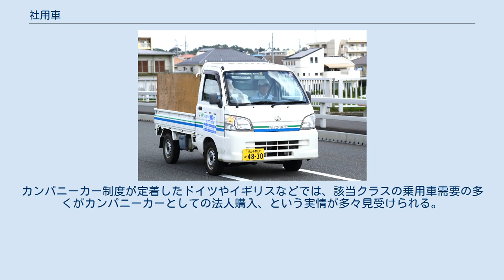社用車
ハイゼットトラック（9代目2004年12月改良型）の公用車 （東京都日野市） 社用車（しゃようしゃ）は、会社組織で利用する車である。
通常は自動車を指し、自転車やオートバイまで含める会社もあるが一般的ではない。
 官公庁・地方公共団体が用いる車は公用車（こうようしゃ）である。
より一般的には、その種のものを全て含めて法人車、あるいはフリートカー（Fleet Car）と呼ぶことができる。
 車種は、営業社員用の軽自動車から、高級幹部が乗る専属運転手付高級乗用車まで多岐にわたる。
 所有形態は、会社で車両を購入することが多いが、車両管理経費削減などの目的でレンタカーや長期リース車両を利用する会社も増えている。
外回り社員が多い大会社では、経費削減のため全国一括大量購入が行われることがある。
 装備としては、軽自動車を例に取れば、車両本体価格が40万円台など激安価格で取引されることから、ラジオやエアコンとパワーステアリング以外の設備は省かれることが多い。
一部ではパワーウィンドウや集中ドアロック等も装備されないことがあり、特に軽トラックの場合は最廉価グレードに限りエアコンとパワーステアリングが装備されていない。
 ワンボックス車の例（トヨタ・ライトエース） 小型セダンの例（日産・ラティオ） 多くの自動車メーカーでは、営業車需要向けに外回り仕様車を用意している。
主に軽自動車や小型ハッチバック、小型セダン、小型ステーションワゴンなどをベースに、装備を簡略化してコスト削減を狙ったものである。
 日産・ADバンやトヨタ・プロボックスのように、営業職社員が使用することに特化した車種を発売しているメーカーもある。
 軽自動車の場合、貨物自動車（商用車、4ナンバー）扱いとなり、自動車税や自動車保険料などが安い軽ボンネットバンが導入される場合が多い。
普通車でも、会社によっては営業用や社内業務用の小型荷物、客先に納品する商品などを搭載する場合も多いことから、貨物自動車となるライトバン（4ナンバー）が導入されることも多い。
配送が主体となる場合には軽ワンボックスカーや荷台部分に幌が装備された軽トラックなどが導入される場合もある。
 貨物自動車となるトラックやライトバン、旅客輸送車両であるバスやタクシーを中心に、車体には企業や商品の名前や連絡先が記載されていることが多く、メーカーロゴや車名の表記を置き換える形で表示されているケースも多い。
 車体塗装は価格とメンテナンスを考慮して、経年劣化しにくく補修も容易な白や銀であることが多い。
メーカー側も商用車や廉価グレードの乗用車については白や銀を基本塗色に多く設定している。
他には黒や紺、組織内で共通して用いられる独自カラーリングなどが見られる。
 一定規模以上の銀行や商社、不動産業、医薬品関係など、営業面でも優位性の演出を意図する企業では、2020年現在、カローラセダン（E210型系）やプリウス、プレミオ、シルフィ（B17型）、MAZDA3 SEDAN（旧・アクセラセダン）、インプレッサG4など、主に一部を除くCセグメントクラスに属するセダン系車種の廉価グレードなどを営業車（社用車）として導入することも少なくない。
 政府や地方公共団体などの行政機関、公営バス事業者などの公営企業が所有する公用車では、特定の民間企業や製品の宣伝を防ぐ観点から、メーカーロゴや車名を表記せずに納車される場合もある。
 高級乗用車が使われる場合が多い。
塗色は黒（または紺色）が一般的である。
採用される自動車メーカーは、所有する会社の親会社や主要取引先が色濃く反映される場合が多い。
また車種は先方の重役・社長車と横並びもしくは下にするなど細心の注意が払われる。
独立系企業や外資系企業、新興企業では、黒・紺色以外の塗色やメルセデス・ベンツやBMWなどの高級外国車を採用することもある。
 ドアミラーでは確認の際に左右を向かなければならないのに対し、フェンダーミラーでは視線をずらすだけでいいため。
かつてはフェンダーミラー仕様にこだわる会社もあった。
またバブル景気の頃は、居室部分の広さはもとより、トランクにゴルフバッグが4個入るなど、接待時の条件を考慮に加える事業者もあった。
 近年は環境重視の経営方針をアピールするため、パワーアップにより排ガス規制で優秀な評価を得ている3Lクラスの乗用車や、ハイブリッド車や電気自動車を導入するところもある。
 また一部ではセダンの代替に「動くオフィス」としてトヨタ・アルファード等の高級ミニバンを使う事例も増えており、日...